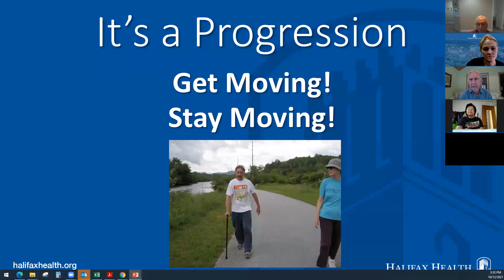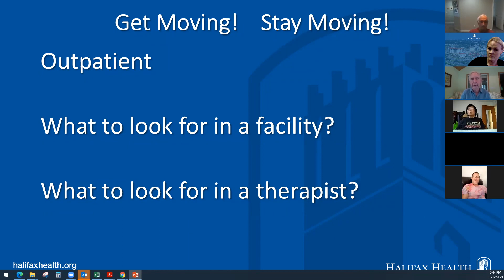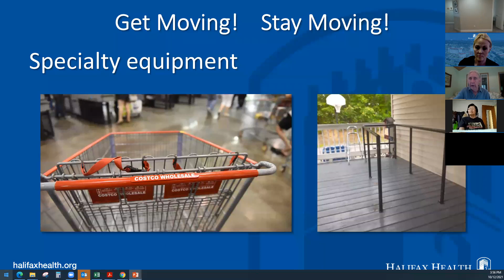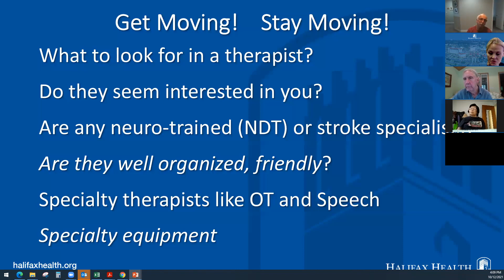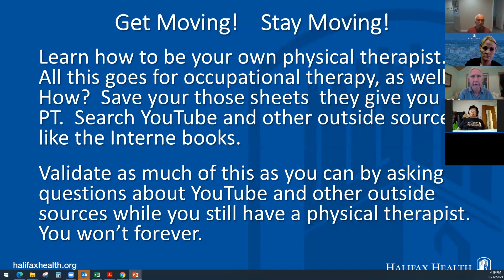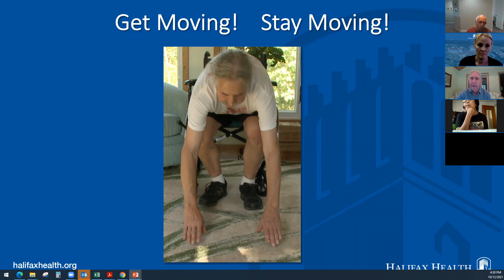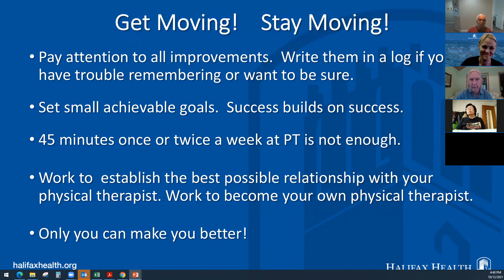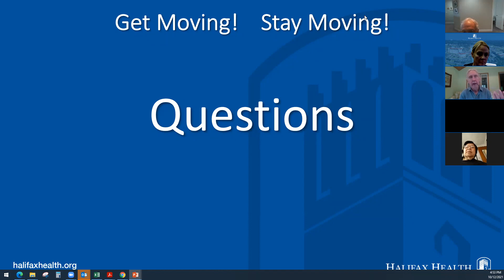Halifax Health - Support After Stroke October - Ralph Preston PART 2